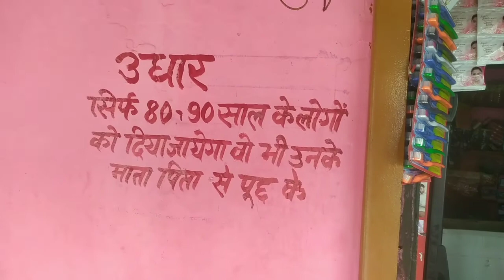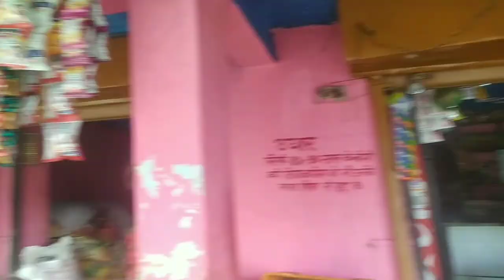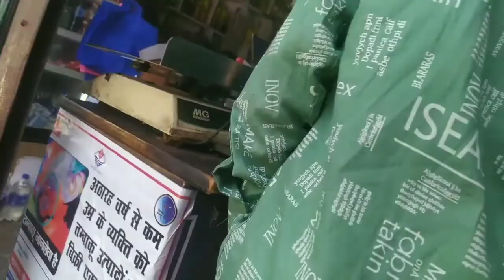Kosi ka famous Joshi Bhojnalaya | Pakode khane main maja aa gaya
Kosi ka famous Joshi Bhojnalaya | Pakode khane main maja aa gaya |  @Umesh Joshi k vlogs
(चिरंजीवी भव)❤️❤️❤️❤️
| Must Watch
Car chalayi best vlog car main ghumne main aaya maja penchar check
billie eilish bf
brown munde
darling in the franxx.billie eilish bf
brown munde
darling in the franxx .brown munde
darling in the franxxbrown munde
darling in the franxx .darling in the franxx
Merit list 2022
Ubkv
Ujkv
Vlog.
Piyush
Admission 2022
new year
Vlog
Pizza party
School tour
Satvi fail
Jethalal
Chup re satvi fail
Na end |Ujkv |
4 s 'S' -
1st 'S' = Search me
3rd 'S' = Share me
4rth 'S' = To Seven 😀🙏🏻👍🏻
Ghumne gaye aur yaha  कुत्ते को दो बार शेर ने काटा है😱 vlog by ‎@Umesh Joshi k vlogs